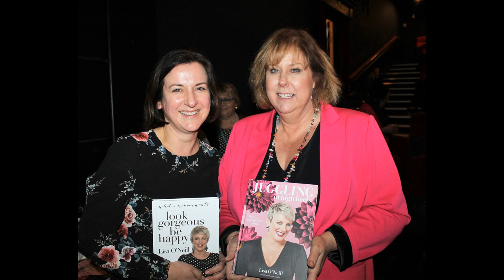Lisa O'Neill - Decode your DIVA Evening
Decode your DIVA Evening with Lisa O'Neill held at the Globe Theatre, Palmerston North

My name is Sue Wilson and I live in Palmerston North, New Zealand.
I love meeting and talking with people and my passion is  attending functions and events to  take photos of the people at these functions together with the presenters and guest speakers plus I also  take videos at these events (introducing the event and interviewing the organisers) – my events amount to about four  or more functions per week – these are the sort of functions I go to:-  networking meetings, Woman in Business, Business After Five, Chamber of Commerce, 3 Keys Business Meetings, Reunions, Openings, Gallery Openings, Birthdays, Celebrations, Book Launches, Sporting Events, Council Functions plus much more . . . . . . . . . . . . . . . . . . . . as long as there is about 30 people at the event and I am available I will attend.
All the photos are put up on my facebook when they are published in the local newspaper (The Guardian) every Thursday and the videos go up live on my facebook page as they happen.

Out and About Sue Wilson Pages are published on Thursdays in the Guardian Newspaper, Palmerston North.

A bit of history about me . . . . . . . .. . . . . .. . . . .
I have been in the media industry for over 20 years in a sales and communication capacity –with a Direct Marketing Diploma and experience with a communication agency, newspapers, social media and television.  My out and about photography has keep me busy for the last 8 years and am experienced with lighting, posing of people, editing and photoshopping.  My husband Greg is a very talented people and commercial photographer and he has taught me so much – we have three gorgeous daughters and a rag doll cat called Louie

Another passion of mine is jewellery and I also have a jewellery business and hand make and import fashion necklaces and bracelets

And . . . . . . . . . . . . . I live in CAFES (so to speak!) as that is where I do my work during the day lol and have an Instagram Account called CAFESILOVE – please follow me - I normally put up about 3 photos per day of cafes I have been to – follow me on Instagram @cafesilove

Sue Wilson

Xxxxxxxxxxxxxxxxxx